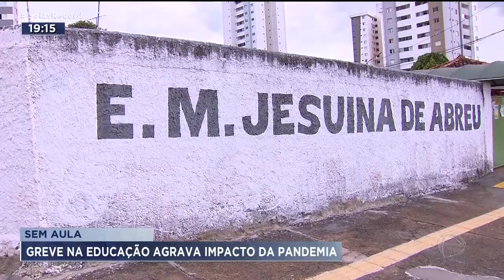SEM AULA: GREVE NA EDUCAÇÃO AGRAVA IMPACTO DA PANDEMIA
A GREVE NA EDUCAÇÃO EM GOIÂNIA AGRAVA AINDA MAIS A DEFASAGEM NO ENSINO NA PANDEMIA. MUITAS CRIANÇAS QUE CHEGARAM A FASE DE ALFABETIZAÇÃO DURANTE  QUARENTENA ATÉ HOJE NÃO SABEM LER E ESCREVER.